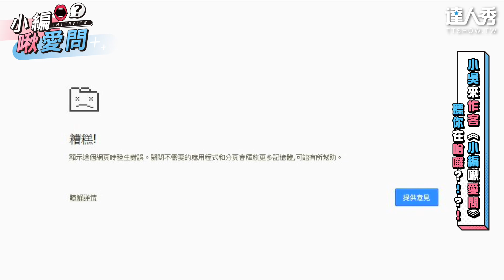【見習網美小吳】理智斷線大暴走？！ 酸民退散別過來！｜小編啾愛問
以後不許再問星座了 不然會被小吳打屁股哦！！！
（還是大家其實很想被打ＸＤＤ)
影片: 台灣達人秀 出品